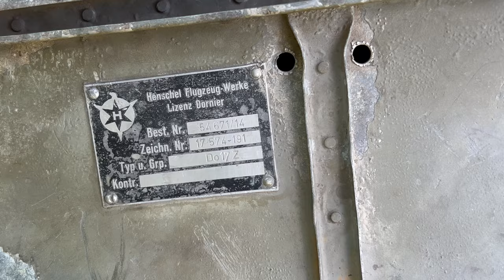Happyend Fundstück - Hochwasser beim Schützenverein Brochenzell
Unsere Geschichte von der gefundenen DO 17 Tafel hat ein glückliches Happyend gefunden